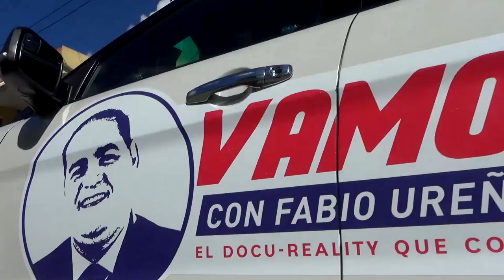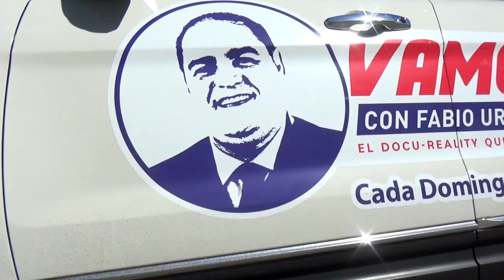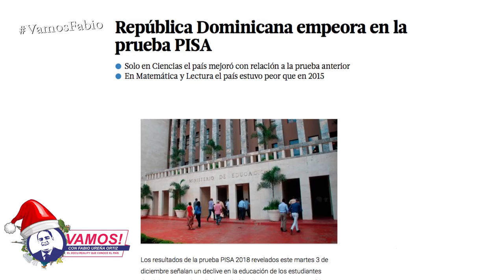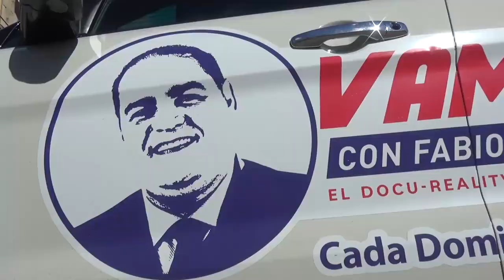Vamos! De comunicación y diputación con Diulka Pérez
Vamos! De comunicación y diputación con la periodista y candidata a Diputada por la Circunscripción N.1 de Distrito Nacional, Diulka Pérez.